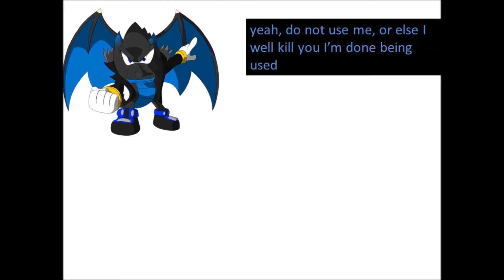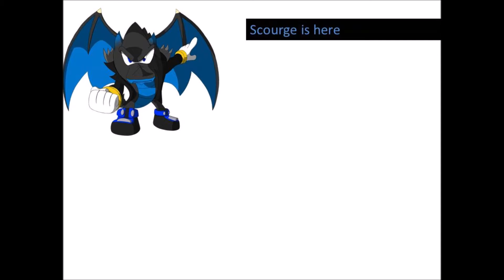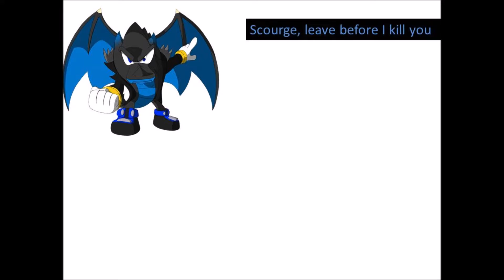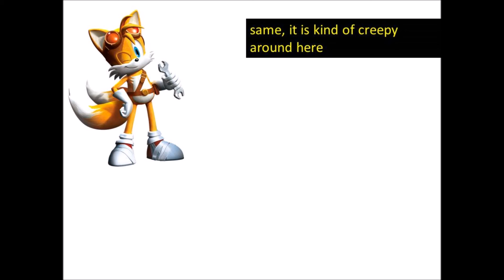Sonic adventures of the key blade 2, episode 4 Dragon Fire the smart one